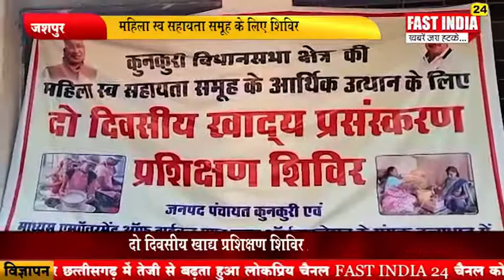जशपुर :- महिला स्व सहायता समूह के लिए शिविर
दो दिवसीय खाद्य प्रशिक्षण शिविर